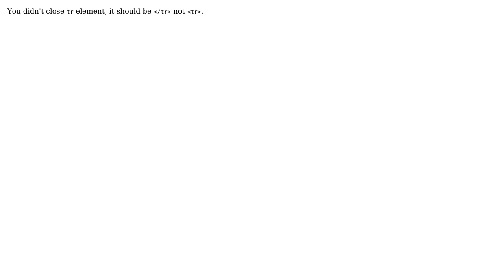Jquery Datatables TypeError undefined error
With thanks & praise to God, and with thanks to the many people who have made this project possible! | Content (except music & images) licensed under CC BY-SA | Music | Images & others | With thanks to user Robert Benedetto user Gyrocode.com and the Stack Exchange Network Trademarks are property of their respective owners. You are responsible for your own actions.